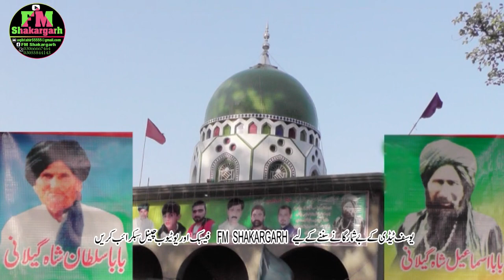Yousaf Tedi || یوسف ٹیڈی